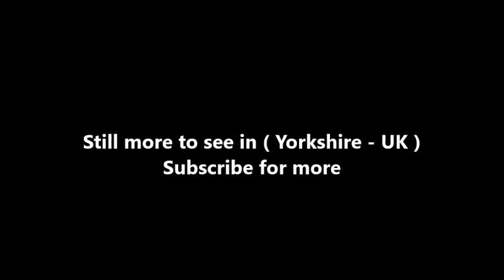Places to see in ( Yorkshire - UK ) Sheffield Winter Garden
Sheffield Winter Garden in the city of Sheffield in South Yorkshire is one of the largest temperate glasshouses to be built in the UK during the last hundred years, and the largest urban glasshouse anywhere in Europe. It is home to more than 2,000 plants from all around the world. It was officially opened by Queen Elizabeth II on 22 May 2003.

Part of the £120 million Heart of the City regeneration project that has created the Peace Gardens and the £15 million Millennium Galleries, the Winter Garden was designed by Pringle Richards Sharratt Architects and Buro Happold and is some 70 metres (77 yd) long and 21 metres (23 yd) high.

The building has background frost protection to minimum of 4 degrees Celsius and it is one of the largest Glued Laminated Timber or "Glulam" buildings in the UK (Glulam is made by forming and gluing strips of timber into specific shapes). The wood used is Larch, a durable timber which will, over time, turn a light silvery grey colour. The larch, derived from sustainable forests, requires no preservatives or coatings. This reduces the use of solvents and also avoids the use of chemicals that could kill the plants. It has an intelligent Building Management System which controls fans and vents to make sure the plants are cooled in summer and kept warm in winter. The system will "learn" year-on-year.

The bedding plants are changed five times a year, to give a seasonal change, and all the plants are watered by hose or by watering can, as it is the only way to ensure that all the plants get the correct amount of water.